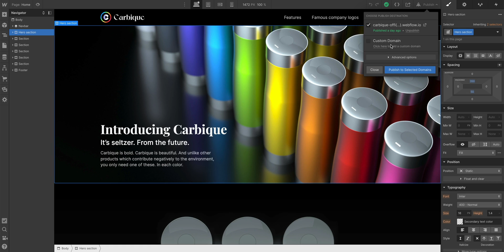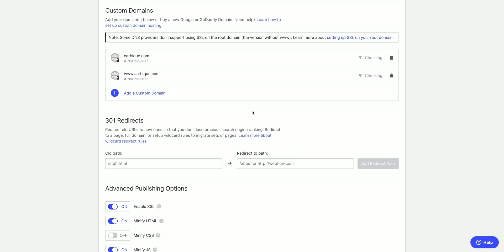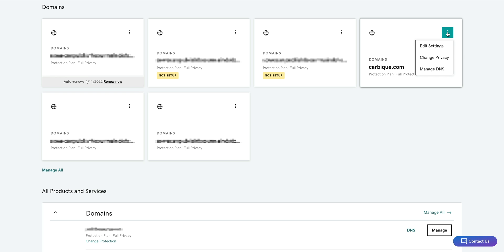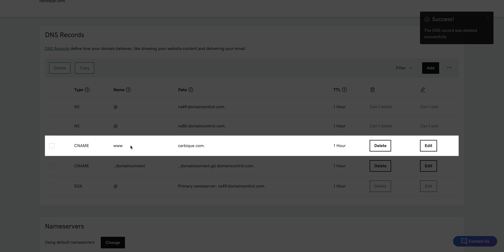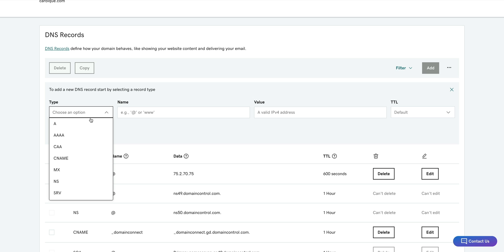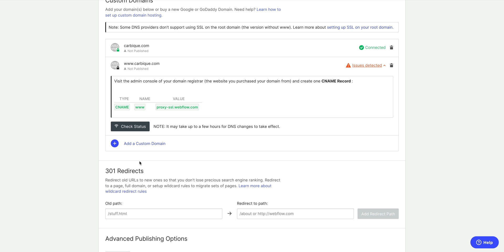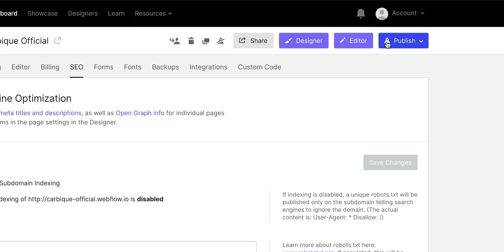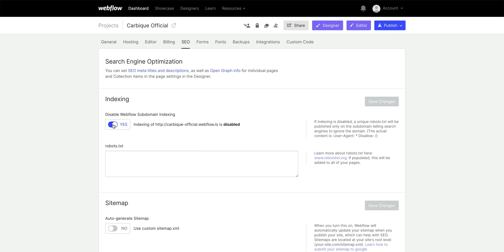Publish your site to a custom domain (Part 6 of 7) — Webflow University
Now that we have our beautiful new site built out in Webflow, it is time to launch the site by publishing it to our custom domain.

Share your progress

In this lesson, we'll show how to do the following:
00:00 — Introduction
00:40 — Add a custom domain in Webflow
01:58 — Update the DNS using GoDaddy
05:21 — Verify the domain and check their statuses
06:06 — Set the default domain to the WWW.
06:36 — Publish the site and launch!